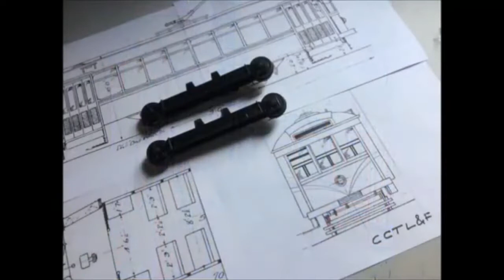“PROJETO BONDE ELÉTRICO MINIATURAS DE CAMPINAS DO PASSADO”, com Jefferson Trevizanutto.